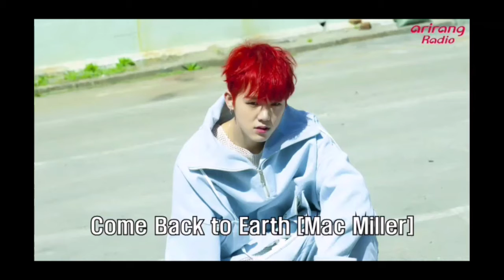190212 Music Access with DJ Benji